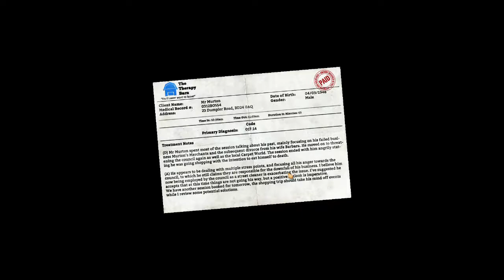Improvised Co-Op: I Am Bread Part 1 - Exploring the kitchen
John and Lorne force games to be co-op even when they shouldn't be! Lets see if they can conquer the kitchen as two minds control one piece of bread!

Thank you very much for watching (and reading this description!)

We can only get better by you wonderful people helping us!

We are SleepingLionsGaming, we do let's plays, achievement/trophy guides, first impressions, and anything else that pops into our heads.